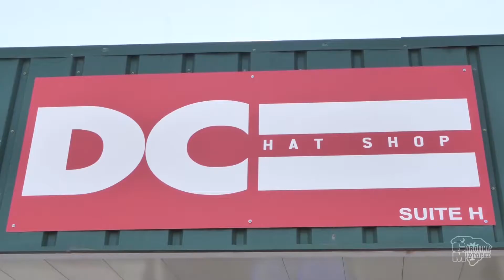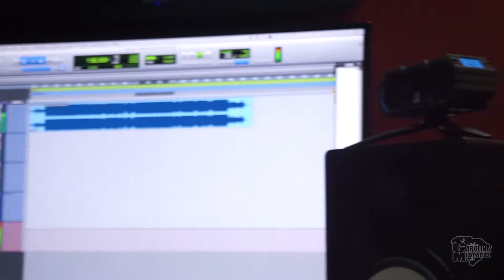PRETTY STACKS - GOALS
Official video for Pretty Stacks - Goals
Directed by DJ Beazo, Jay Zuell for So Rocky Promotions x  Carolina Mixtapez/